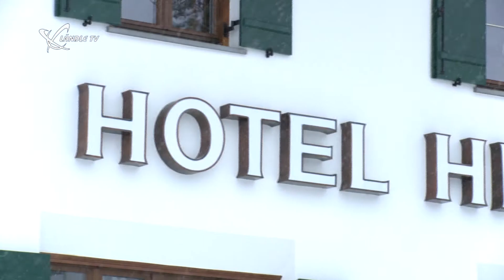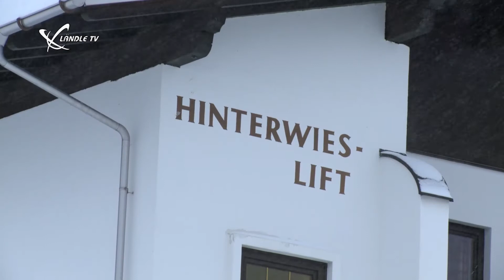Marc Girardelli präsentiert Lech Zürs Teil 2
Im zweiten Teil der Reportage über die Winterdestination Lech Zürs zieht es den 5-fachen Gesamtweltcupsieger Marc Girardelli in die Schneggarei und ins Hoter Hinterwies.